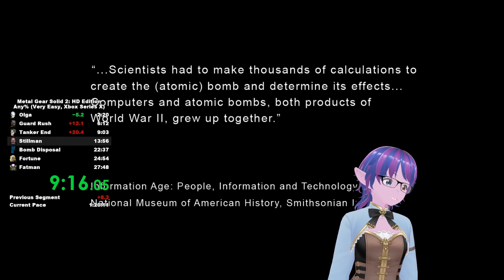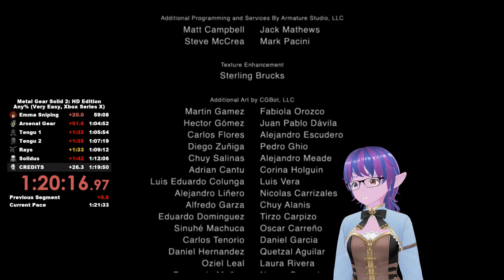Sneaking into 2nd place on MGS2's Glitchless category!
This run has since been knocked down a few places since the release of the Master Collection, but this was still an awesome highlight for me.
This run was done live on Oct 19th 2023.